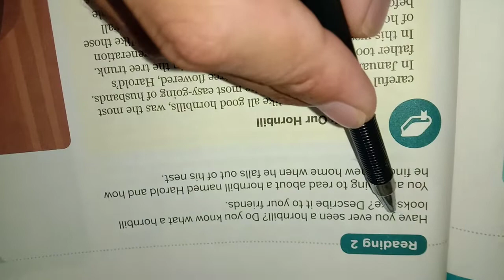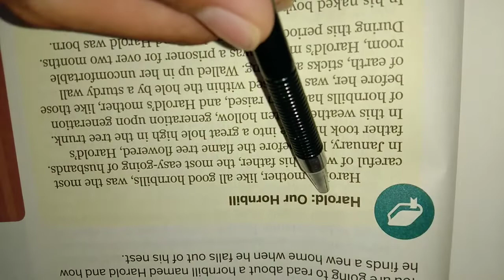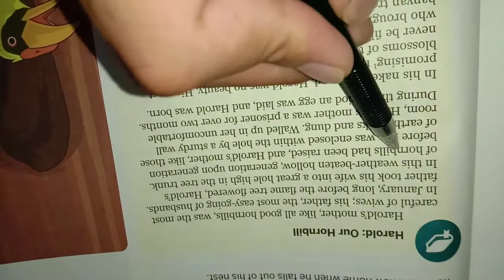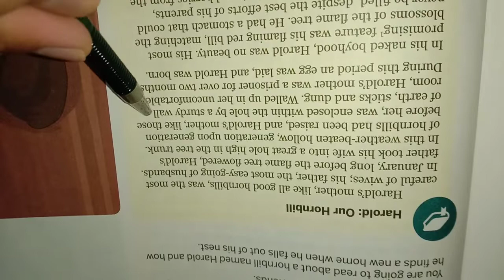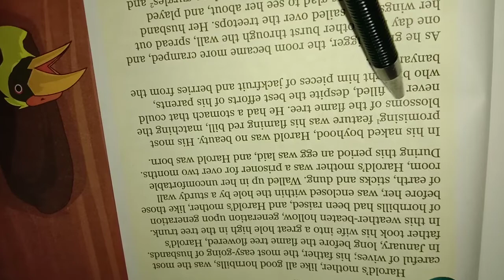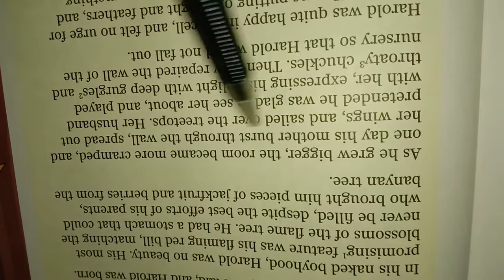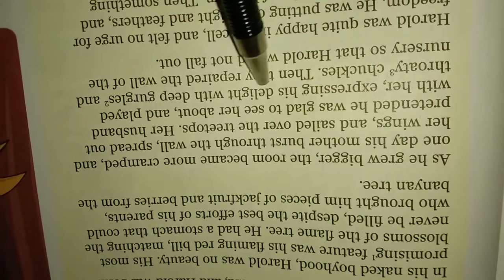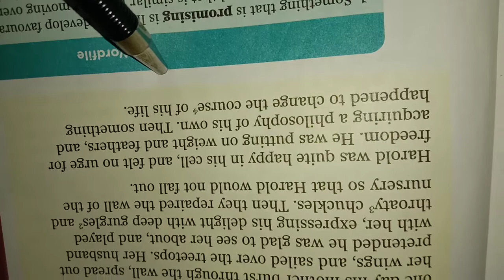Sub.-English, Class-7th, Unit-5, Chapter-2: Harold:Our Hornbill, Part-I